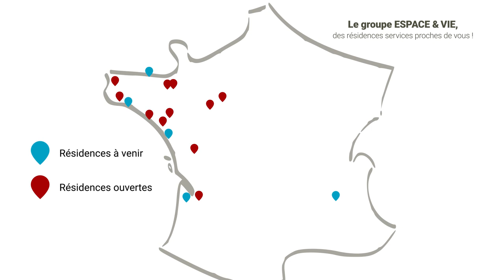Les engagements des résidences seniors Espace & Vie par Laurent Guillet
Apprenez-en plus sur les engagements qui animent le groupe et les résidences services seniors Espace & Vie au quotidien.

Laurent Guillet, Président du Groupe vous explique le fonctionnement et les valeurs d'Espace & Vie.

Espace & Vie : La liberté préservée, la sérénité retrouvée